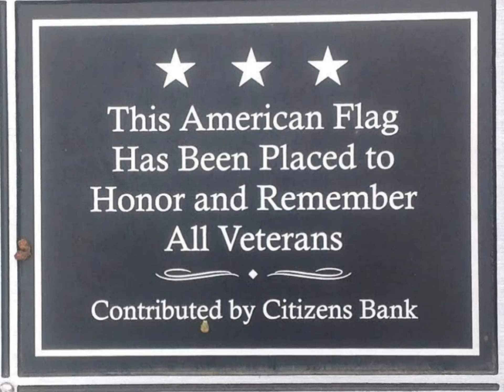Citizens Bank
Eagle Historical Veterans Memorial